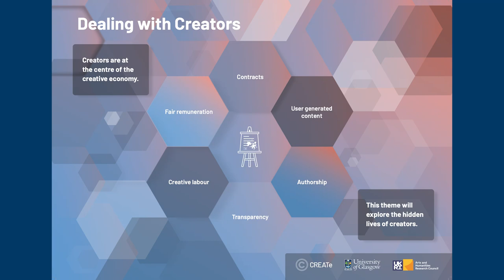Dealing with Creators: Introduction to the research theme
Dr Ula Furgał introduces Dealing with Creators - an interdisciplinary theme (led by Dr Ula Furgał and Dr Amy Thomas) that examines both traditional and contemporary forms of creativity.